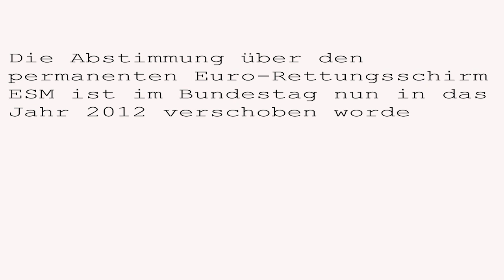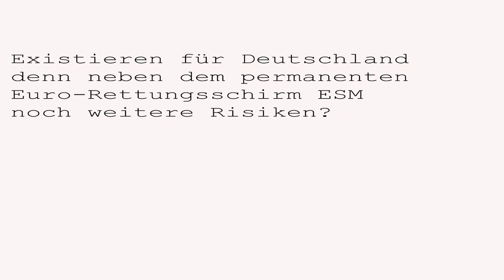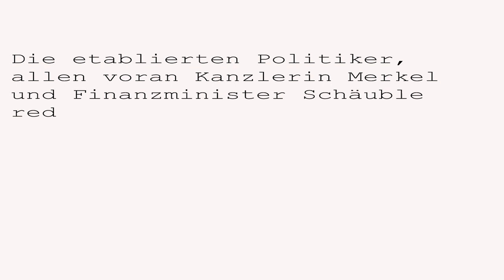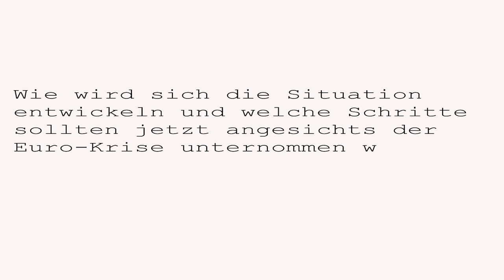Raus aus dem Euro!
Deutschlands Ausbeutung durch den Euro wird verschwiegen und verdrängt. Das erwartbare Scheitern der europäischen Einheitswährung wird von den Herrschenden mit einem Tabu belegt. Der NPD-Landtagsabgeordnete Arne Schimmer ist der Überzeugung, daß dies das Ende der europäischen Einheitswährung aber nur hinauszögert.